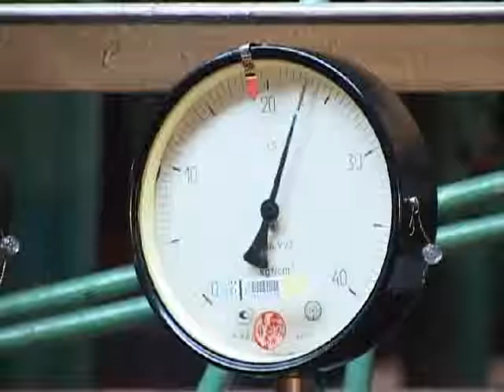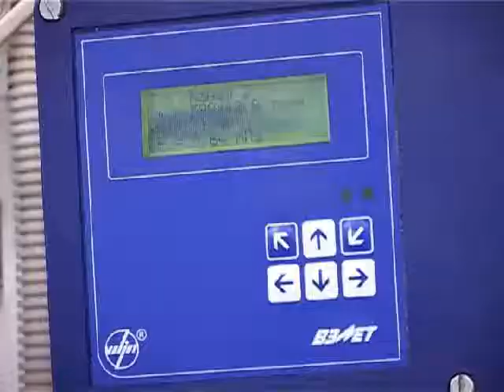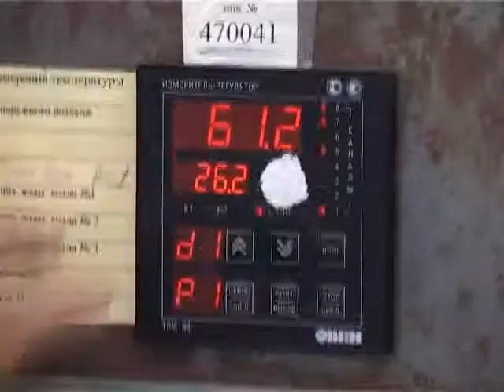Пробный пуск котельной в Коротчаево.